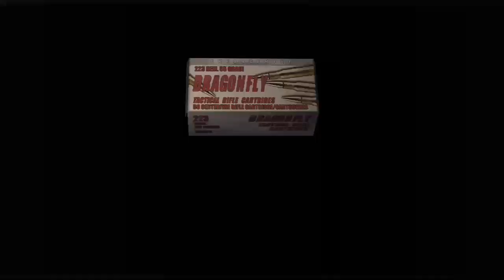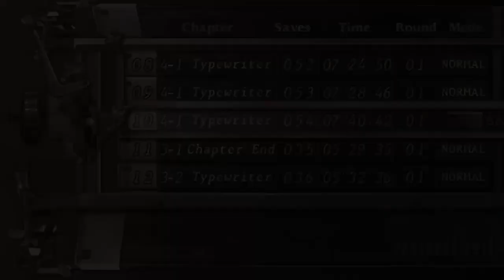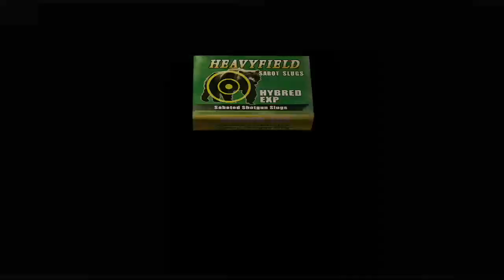Resident Evil 4: Part 7: Saving Ashley...Again!!!